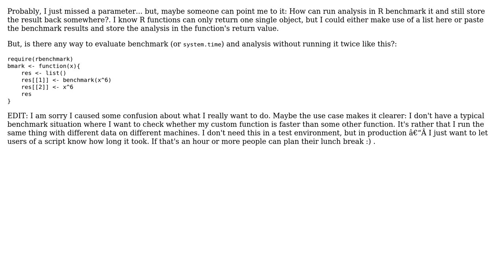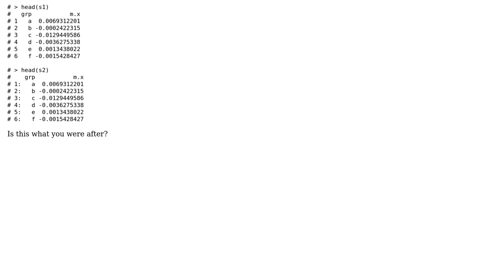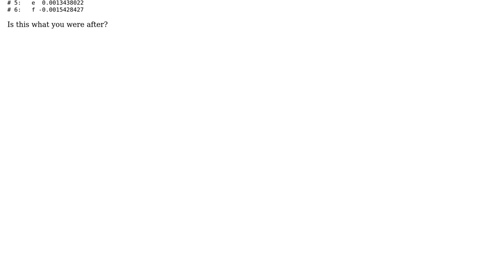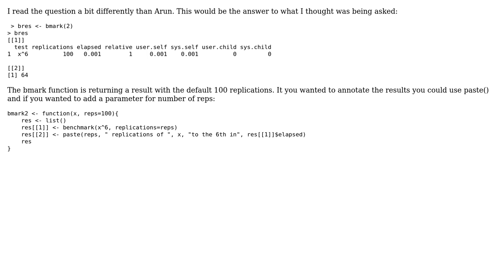Benchmark analysis and display results of analysis AND benchmark? (3 Solutions!!)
Benchmark analysis and display results of analysis AND benchmark?

With thanks & praise to God, and with thanks to the many people who have made this project possible! | Content (except music & images) licensed under CC BY-SA | Music | Images & others | With thanks to user Matt Bannert user IRTFM user Gullydwarf user Arun and the Stack Exchange Network Trademarks are property of their respective owners. You are responsible for your own actions.